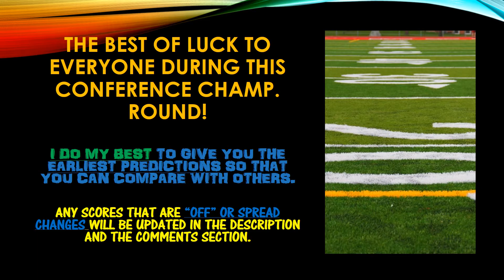NFL CONFERENCE CHAMPIONSHIP PICKS ATS OVER UNDER LINES PARLAY EARLY SPREADS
**My NFL PICKS & PREDICTIONS for Straight Up Pick’em, Against the Spread ATS, Teaser, Reverse Teaser, Super Teaser and Vegas Lines Over Under Parlay Picks**
PLEASE USE MY INFO AND COMPARE IT TO OTHERS!!  HALF THE FUN IS DOING THE "HOMEWORK" BEFORE THE GAMES IN MY OPINION.
REMEMBER, THESE ARE "MY" PREDICTIONS, SO I WANT YOU TO LEAVE COMMENTS IN THE COMMENT SECTION BELOW WITH ANY GAMES YOU DO NOT FEEL COMFORTABLE WITH, HAVE OPINIONS ABOUT, OR JUST CHIME IN TO LEAVE ME YOUR THOUGHTS BEFORE SUNDAY.  BUT REMEMBER THESE ARE JUST MY OPINIONS AND PREDICTIONS!  LET’S GET THIS CHANNEL AS FUN DURING THE NFL SEASON AS POSSIBLE!
AS ALWAYS, ENJOY, & HAPPY NFL CONFERENCE CHAMPIONSHIP WEEK!
IN NO PARTICULAR CURRENT STANDINGS ORDER NFL TEAMS LISTED BELOW:
AFC EAST
Buffalo Bills
Miami Dolphins
AFC NORTH
Pittsburgh Steelers
Baltimore Ravens
Cincinnati Bengals
Cleveland Browns
AFC SOUTH
Jacksonville Jaguars
Houston Texans
Tennessee Titans
Indianapolis Colts
AFC WEST
Kansas City Chiefs
Denver Broncos
Oakland Raiders
Los Angeles Chargers
NFC EAST
Philadelphia Eagles
Washington Redskins
Dallas Cowboys
New York Giants
NFC NORTH
Green Bay Packers
Detroit Lions
Minnesota Vikings
Chicago Bears
NFC SOUTH
Carolina Panthers
Atlanta Falcons
 NFC WEST
Seattle Seahawks
Los Angeles Rams
Arizona Cardinals

CREDITS
IT’S A VERY SPECIAL PRIVELAGE FOR THEIR KIND SUPPORT IN THE SHARING AND THE FREE DOWNLOADING OF ALL TYPES OF MUSIC TO MAKE THESE SLIDES MORE EXCITING!

FINALS THROUGH WEEK 17 UPDATE

Season Record ATS:   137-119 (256 Games)

Week 1: 12-3 (15 Games).
Week 2: 9-7 (16 Games).
Week 3: 6-10 (16 Games).
Week 4: 9-7 (16 Games).
Week 5: 8-6 (14 Games).
Week 6: 5-9 (14 Games).
Week 7: 7-8 (15 Games).
Week 8: 12-1 (13 Games).
Week 9: 9-4 (13 Games).
Week 10: 8-6 (14 Games).
Week 11: 7-7 (14 Games).
Week 12: 9-7 (16 Games).
Week 13: 9-7 (16 Games).
Week 14: 6-10 (16 Games).
Week 15: 9-7 (16 Games).
Week 16: 7-9 (16 Games).
Week 17: 5-11 (16 Games).

Season Record OV/UN:   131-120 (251 Games)

Week 1: 6-9 (15 Games).
Week 2: 8-8 (16 Games).
Week 3: 10-6 (16 Games).
Week 5: 5-9 (14 Games).
Week 6: 6-8 (14 Games).
Week 7: 8-7 (15 Games).
Week 8: 8-5 (13 Games).
Week 9: 5-5 (10 Games).
Week 11: 6-8 (14 Games).
Week 12: 11-5 (16 Games).
Week 13: 6-8 (14 Games).
Week 14: 13-3 (16 Games).
Week 15: 8-8 (16 Games).
Week 16: 6-10 (16 Games).
Week 17: 8-8 (16 Games).

TOTAL RECORD OF WINNING % as of: *(01/01/18)*

• A.T.S. TOTAL WINNING PERCENTAGE: 53.5% (.535)

• OV/UN TOTAL WINNING PERCENTAGE: 52.2% (.522)